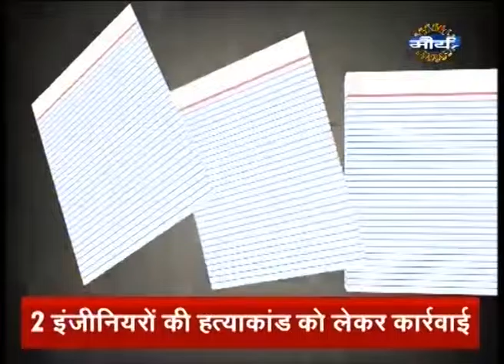Watch: Aaj Ka Agenda